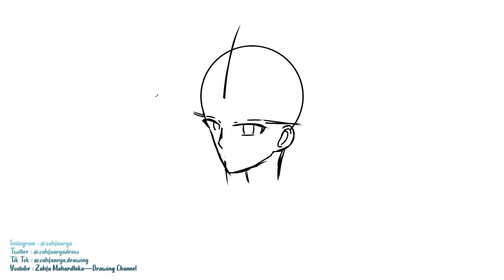【SPEEDPAINT】 || Anime School Boy Cool OC's || Ibispaintx Digital Art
Hello everyone!

Welcome to my Drawing Channel Zahfa Mahardhika—Drawing Channel. This channel only for drawing content likes such speedpaint drawing, tutorial drawing, and more of Drawing Content. This channel I will teach for tutorial drawing for human anatomy body (female/male) in 2D (Anime). Not such anatomy body, maybe i can teach you drawing a basic tutorial, or you can request at my video's comment. For speedpaint drawing, i will drawing such likes fanart or my new oc and more.